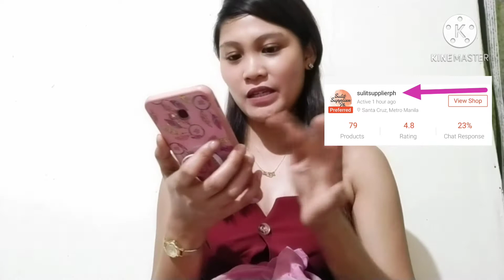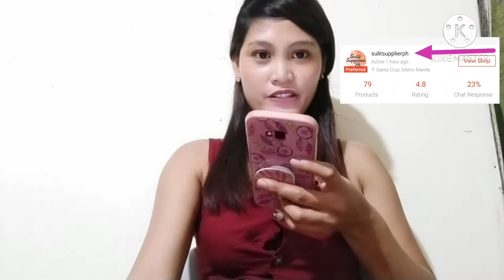SHOPEE HAUL || ADVANTAGES AND DISADVANTAGES OF ONLINE SHOPPING#ONLINE SHOPPING#SHOPEE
# ASK ME ANYTHING NEXT VLOG ,KAYA DROP YOUR QUESTIONS 👇👇AT COMMENT SECTION. GAME.

haul benefits & disadvantages of online shopping,online shopping haul 2020,advantages of online shopping,ruth morena